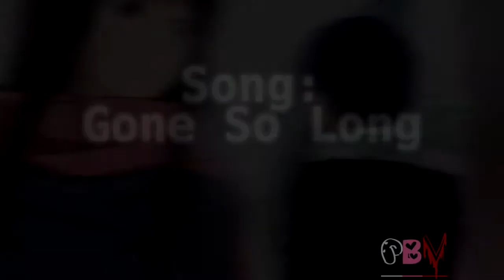〖Noragami〗 ◥ϻY ȶOUCH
Took most of last night and some of this morning to do ='v'=

Anime: Noragami
Song: Gone So Long
Artist: Breathe Carolina